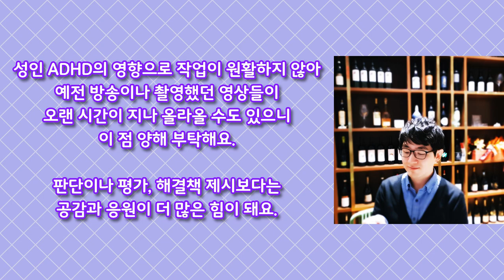슬리빙 케이블 때문에 🖥️ 드라이브 데이터 💾 다 날아가서 17년 동안의 📀지테 실록💿이 사라졌어요 😭 Because of Cables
챕터 Chapters
0:00:00 시작 Intro
0:00:42 고질적으로 말썽이었던 장비 Problems
0:02:48 업그레이드 과정에서 더 잦아진 문제 Upgrading
0:08:09 허무하게(?) 해결된 문제 Solve
0:09:42 후유증 After
0:10:09 다중 송출 할 수는 있는데 귀찮아 Streams
0:10:40 마무리 Outro

CPU : AMD Ryzen 5950X(16/32)
CPU Cooler : Enermax AQUAFUSION ADV 360 ARGB (BLACK)
Motherboard : ASUS PRIME X570-Pro CSM
RAM : TeamGroup T-Force Delta RGB CL16 3200Mhz 32GB(16G x 2)
VGA : MSI Geforce RTX 3060 Ventus 2X OC D6 12GB
SSD(OS & SW) : Samsung 970 EVO Plus 1TB
SSD(Data 1) : Samsung 850 PRO 256GB
SSD(Data 2) : Samsung PM851 128GB with mSATA to SATA Converter
HDD(Data 3) : Seagate BarraCuda 5400/256M (ST8000DM004) 8TB
PW : Seasonic Focus Gold GM-750 Modular
Case : Darkflash DLX21 Mesh
Microphone : RODE NT-USB Mini
Webcam : Logitech StreamCam(Main), Logitech C922(Sub)
Keyboard : Logitech K120
Mouse : Logitech G102
Lights : Luxpad K22H x 2
PhoneCam(야외촬영) : Samsung Galaxy S23 256GB(SM-S911N)
PhoneMic(야외촬영) : Samsung Galaxy Buds 2 Pro

※ 멤버십 가입 받아요 Membership Open